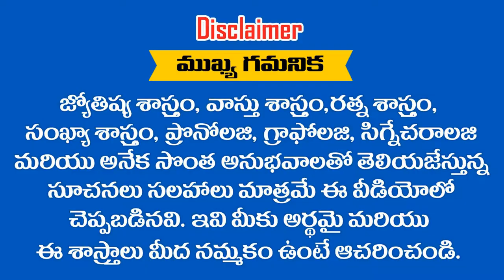01-06-2019 లో జన్మించిన పిల్లల భవిష్యత్తు ఎలా ఉంటుంది .... ? RAMM KRISH NIHAN ASTRONUMEROLOGY